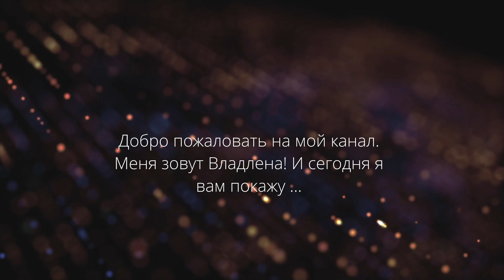Вид Черного моря и пляжа с квадрокоптера (View of the Black Sea and the beach from a quadcopter).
Приехали на Черное море. Увидели прекрасный вид с высоты птичьего полета.

We arrived at the Black Sea. We saw a beautiful bird's-eye view.